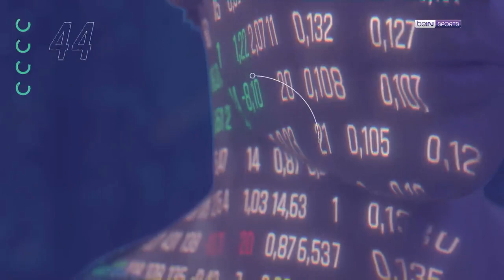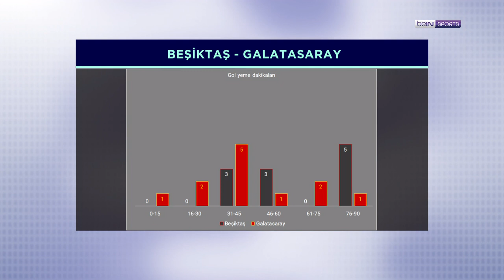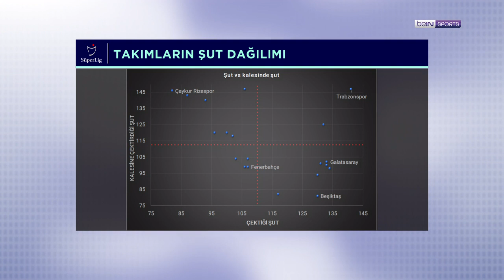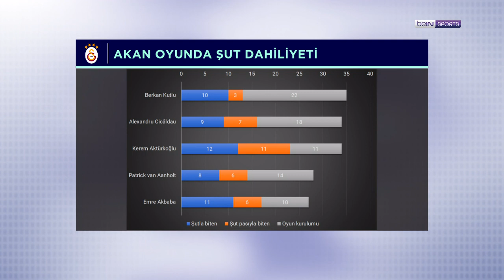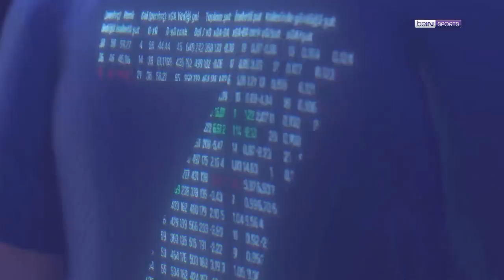OPTA istatistikleriyle Beşiktaş - Galatasaray rekabeti | İstatistik Bankası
Derbiye az bir zaman kala, Opta analizleriyle Beşiktaş - Galatasaray rekabetini sizler için mercek altına aldık! Keyifli seyirler.